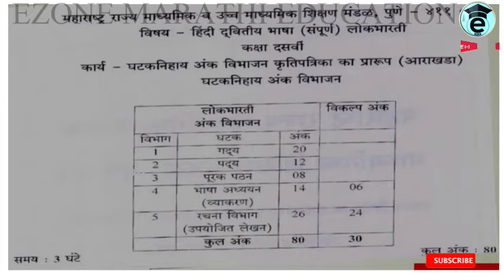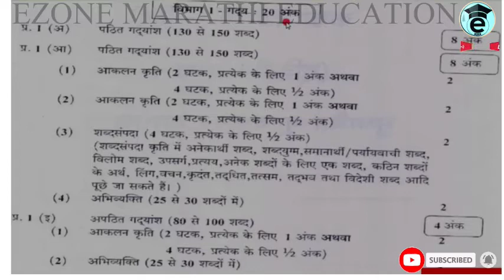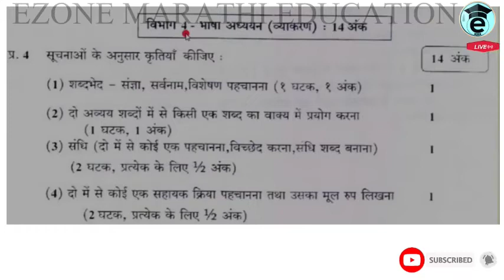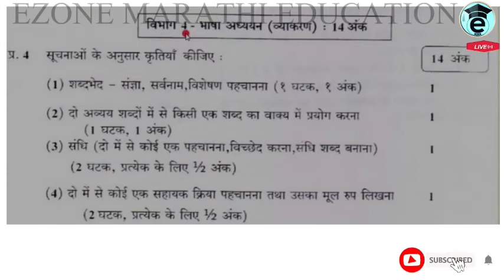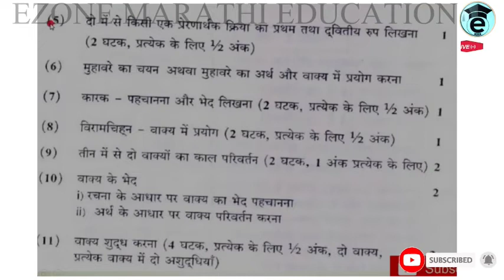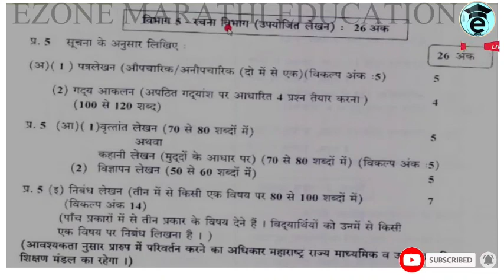10 TH CLASS HINDI BOARD EXAM KRUTIPATRIKA ARAKHADA | दसवी बोर्ड हिंदी कृतिपत्रिका आराखडा | प्रारूप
AND😃😃😃😃

AND😃😃😃😃

 marathi
JEE ONLINESTUDY
MHCET PREPARATION
BRIDGE COURSE 2022-23
NEET QUESTION PAPER SET